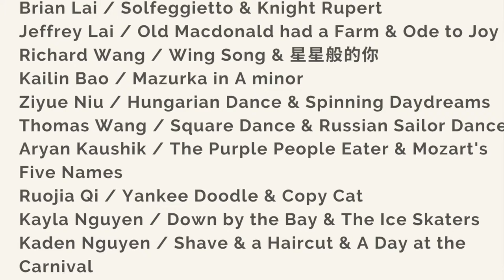J&F Musician Summer Recital at 4:30pm on 6/20/21